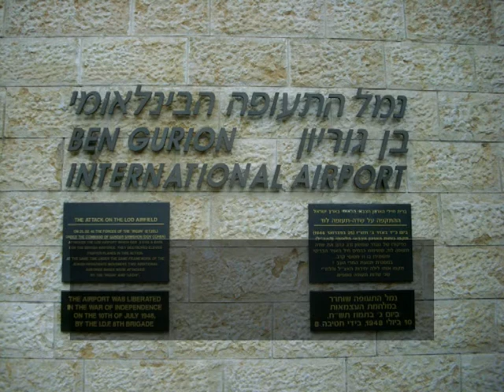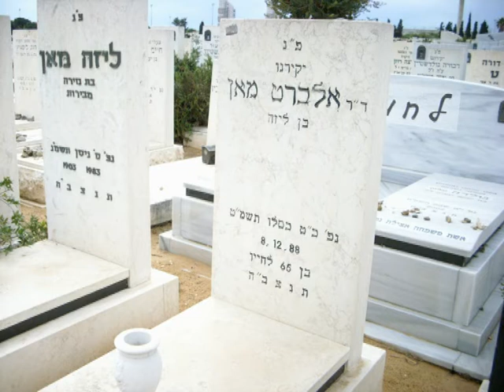Kaddisch - Maurice Ravel - Amadea Leonore (Contralto)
In Memory of my grandfather - Yosef.

Live Recording of the "Kaddisch" by Maurice Ravel with Amadea Leonore (Contralto) and Jens Holzkamp (Piano).  Ravel's "Kaddisch" was sung in the Herz Jesu Kirche - Berlin on January 27, 2010 in a Memorial Concert in Honour of the Liberation of the Concentration Camp, Auschwitz.

Transliteration and Translation:

Yitgadal v'yitkadash sh'mei rabah (Amen)
b'allmah dee v'rah chir'utei v'amlich malchutei,
b'chayeichon, uvyomeichon, uvchayei d'chol beit yisrael,
ba'agalah u'vizman kariv. V'imru: Amen.
Yithbarach, v'yishtabach, v'yitpaeir, v'yitromam, v'yitnasei,
v'yithadar, v'yitaleh, v'yithalal sh'mei d'khudishah b'rich hu.
L'ailah min kol bichatah v'shiratah, tushb'chatah v'nechamatah,
da'aminran b'olmah. V'imru: Amen.
Ah!  Ah!  Ah!  Ah! Ah!
V'imru: Amen...

May his name - that is great -  be magnified and sanctified
He, that created according to his will (in his image) in the world,
and may he give reign to his people in your lifetimes and in your days
and in the lifetime of all of the House of Israel speedily
and in our time.  And, we say: Amen.
May you bless and laud and glorify and uplift
and extol and honour and make high and praise the name of the Holy One,
blessed is he, to the One higher than all,
your blessings and your songs, your praises and your consolations
that are spoken - Ah! - in this world.
Ah!  Ah!  Ah!  Ah!  Ah!  Ah!
And let us say: Amen...